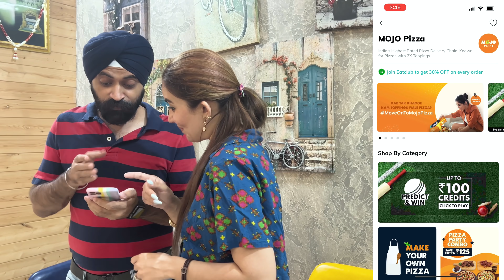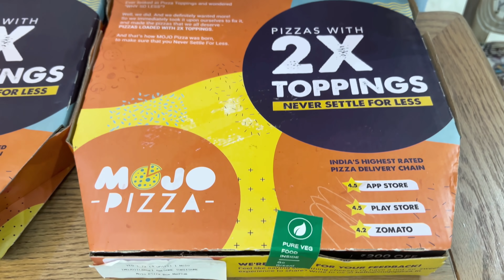School Ke Baad Anaanya Pe Kiya Prank - Rone Lagi - Ft EatClub | RS 1313 VLOGS | Ramneek Singh 1313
Order from EATCLUB and enjoy Super Savings on Super Brands